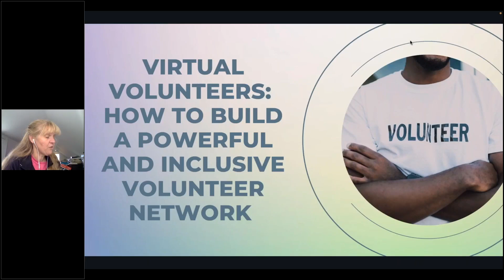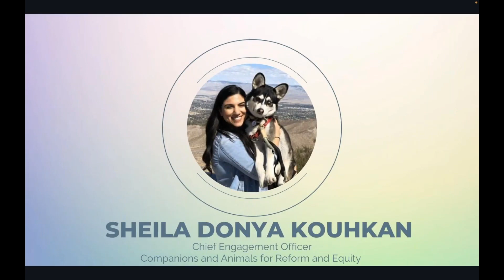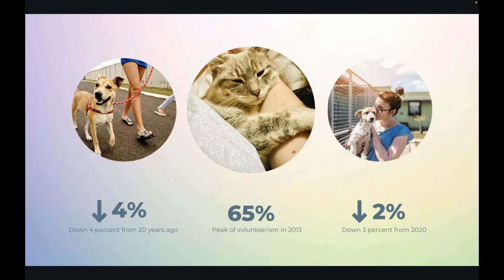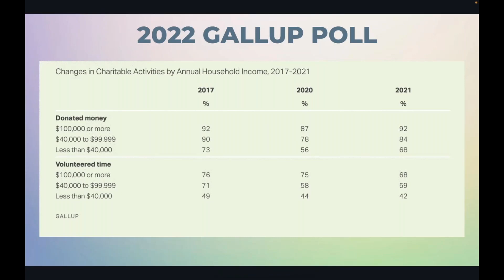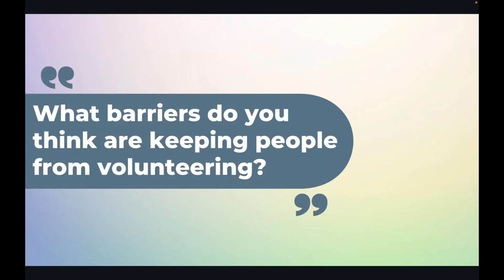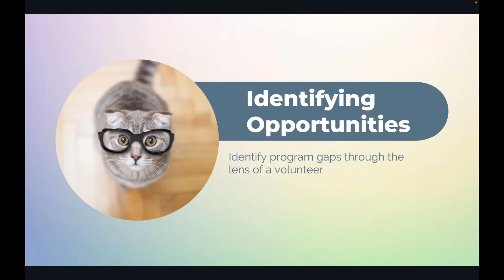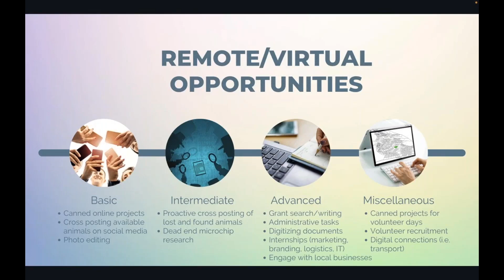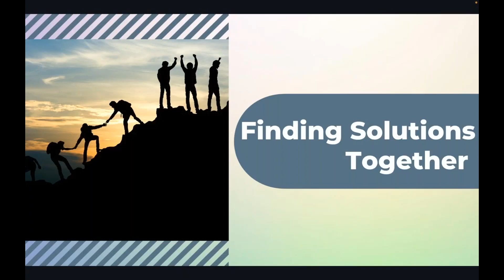Building Virtual and Inclusive Volunteer Programs | Sheila Donya Kouhkan | 2022 Online Diversity Day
During the initial year of the COVID-19 pandemic, remote services and digital resources became essential to both individuals and organizations around the world in order to maintain their everyday lives and operations. While closing so many shelter doors to the public posed an overwhelming number of challenges for lifesaving efforts, it also opened new doors of opportunity. This session will demonstrate how the tidal wave of virtual volunteerism combined with removing implicit biases to have a more inclusive lens has created exciting opportunities in animal welfare. Learn how to connect with and mobilize an entirely new volunteer base and create a bigger, more robust lifesaving network.

About Sheila Donya Kouhkan
Sheila is the Chief Engagement Officer for C.A.R.E. (Companions and Animals for Reform and Equity). Sheila has been part of the animal welfare industry since 2003 when she was a 15-year-old volunteer at her local shelter. She started her professional career in 2009 while finishing her undergraduate degree in Political Science from University of California, Los Angeles (UCLA), working on compassionate legislation for the City of Los Angeles. She was instrumental in laws and policies that ban the commercial sale of puppy mill dogs, cat declawing, and the use of bullhooks on elephants in traveling shows. Since then, she has continued to devote her time to finding opportunities to bring people and pets together, working with national organizations such as Best Friends Animal Society, Austin Pets Alive!, and Pethealth Inc. Through her current role with CARE, Sheila is focused on how to save more lives through a focus on inclusivity and human and animal well-being. She is committed to using her diverse background to bring vitality to lives furry and otherwise while promoting lifesaving through inclusivity. Sheila lives in San Diego, California, with her husky mix, Ziba, and enjoys fostering for her local shelter partners.